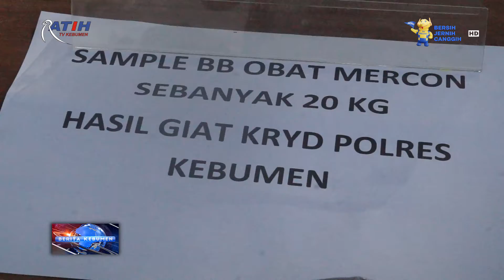Polres Kebumen Musnahkan Ribuan Botol Miras dan Puluhan Kilogram Obat Petasan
Berita Kebumen Edisi Sabtu, 23 April 2022

Ribuan botol miras dan puluhan kilogram obat petasan hasil operasi Polres Kebumen dimusnahkan. Bupati Kebumen Arif Sugiyanto mengapresiasi kinerja Polres Kebumen dan berharap tidak ada korban akibat ledakan petasan seperti yang terjadi pada malam lebaran tahun lalu.

Saksikan Berita Kebumen setiap hari pukul 10:00 dan 16:00 WIB (selama bulan Ramadan) hanya di Ratih TV Kebumen Ch Digital 30 / 546 MHz dan Live Streaming Facebook Ratih Televisi.